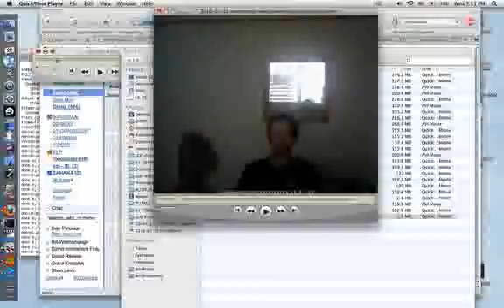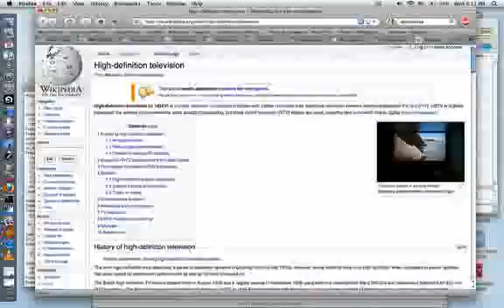OMPD-20100120-20100121.mp4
OMPD-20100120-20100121.mp4 This is auto upload from my laptop. usually it's a OMPD video. A timelapse screencast of my computer screen. some more about the origins of the project . it's a shell script that runs in the background to make the movies. FFMPEG is used to assemble the individual screenshot frames.